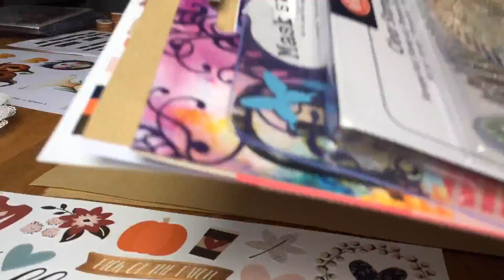[Vlog] Herfstkit inpakken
Ik heb een korte video gemaakt over het inpakken van de herfstkit die ik samen met Martine Rijnbeek heb samengesteld.

Druk ook even op het notificatie belletje om een melding te krijgen zodra ik een nieuwe video plaats.